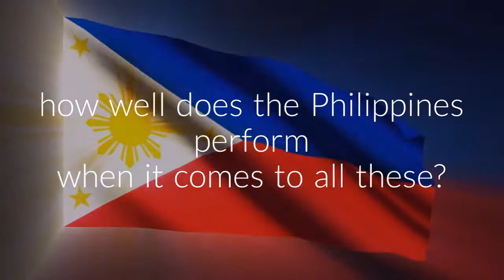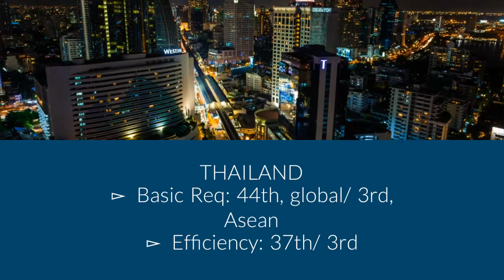2017-18 Global Competitiveness Index Part 2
This is precisely what the 2017-18 Global Competitiveness Index had done. Produced by the World Economic Forum, its purpose is to determine the competitiveness rankings of 138 countries world wide. It does this by means of three sub indexes which, in turn, cover 12 separate criteria, or pillars. These pillars, though evaluated separately, have a cohesive effect – in short, they are the parts that form the sum.

Here we look at how the Philippines ranks overall in each of the three sub indexes – ‘Basic Requirements’; ‘Efficiency Enhancers’ and ‘Innovation and Sophistication Factors’ – in the context of its peer group, the states of the Association of Southeast Asia Nations (Asean). Asean member, Myanmar, is not covered in this survey.